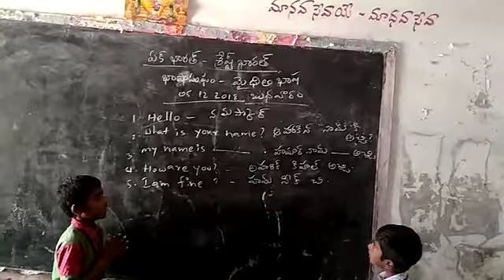Maithili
Video from ramesh44cl